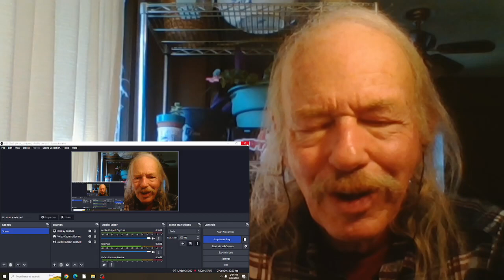Mott The Hoople All The Way To Memphis(live) REACTION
live on  The Midnight Special  1973